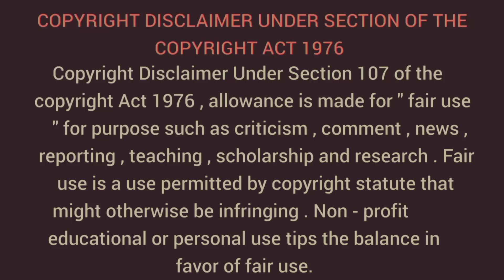শিশুদের প্রতি বিরূপ ও বিরক্তিভাব চিরতরে দূর করে দিলেন maa sarada শুনলে অবাক হবেন আপনিও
১৮৫৩ সালের জয়রামবাটীতে জন্ম হয়েছিল সারদা দেবীর। তাঁর উপদেশ ও উক্তি আজও সকলের জীবনে ধ্রুবতারা ন্যায়। সকলকে কাছের করে নিতে সারদা মা বলেছিলেন, “আমি সতেরও মা, অসতেরও মা।” মা সারদা অলৌকিক লীলা বিস্তার করে গেছেন তাঁর জীবনের প্রতিটি পাতায় পাতায়।সেরকমই একটি অন্তর্যামী শ্রী শ্রী মা সারদার অপূর্ব অলৌকিক লীলা প্রত্যক্ষ করলেন স্বামী পরমেশ্বরানন্দ তাঁর শিশুদের প্রতি বিরূপ ও বিরক্তিভাব চিরকালে দূর করে দিলেন মা সারদা এই নিয়ে এই ভিডিও।